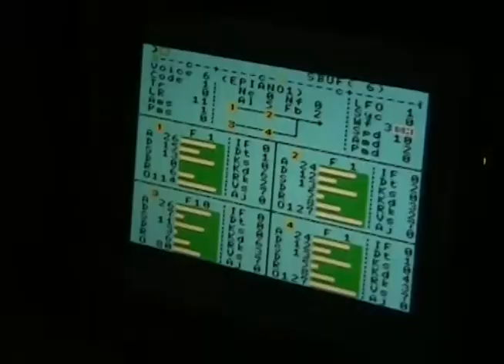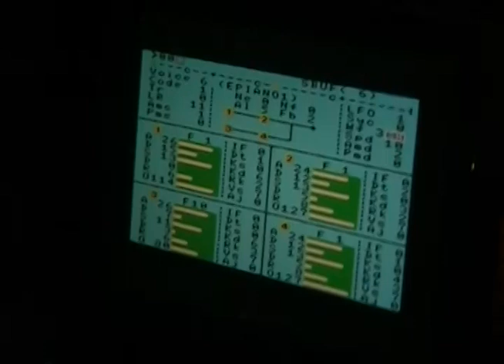New Jooklo Age live CHIESUOLA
Virginia Genta, Devid Ciampalini, David Vanzan
14th august 2019, italy

electronic improvisation